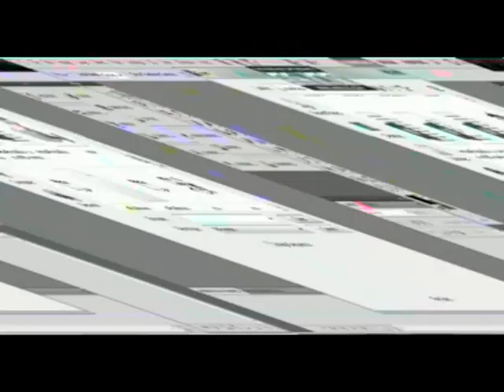การตัดต่อภาพด้วยโปรแกรม photoshop by